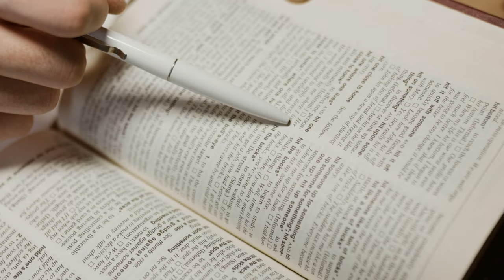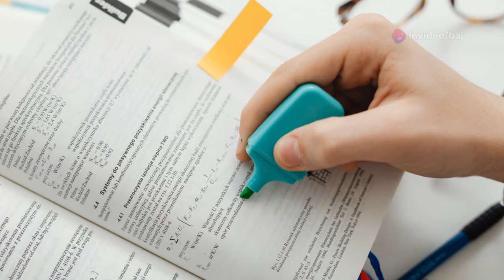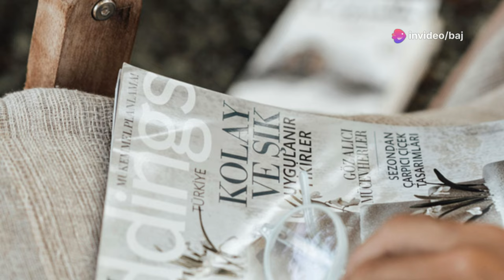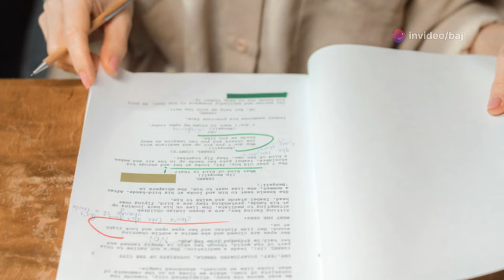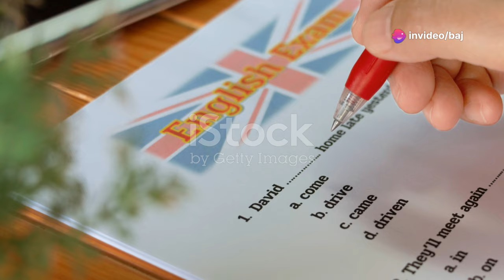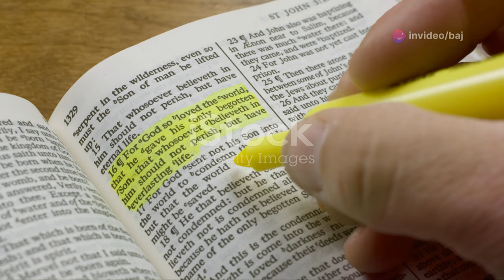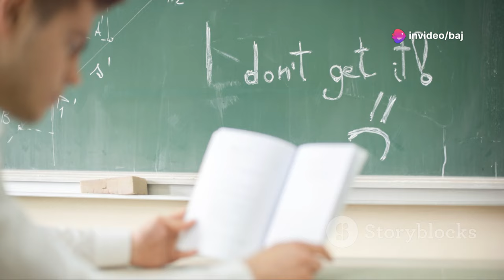July IDP IELTS reading tip and trick || official Cambridge reading tip and trick 2024